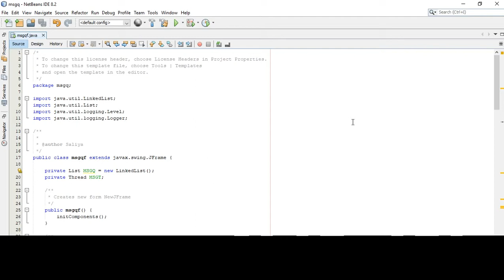java swing message queue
java message queue that holds some messages and display them in a jlable.